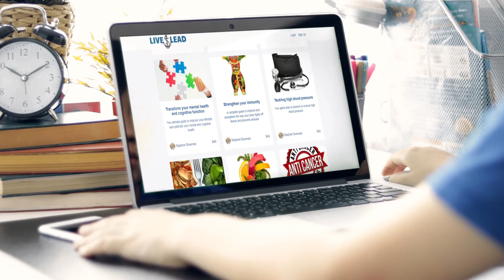Transform Your Mental Health and Cognitive Function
We create personal health transformations through complementary and low-cost online transformation courses! Check out our course - Transform Your Mental Health and Cognitive Function!

We offer an online health improvement course that will equip you in living  better and leading a healthy lifestyle to succeed in improving your mental health and cognitive functioning.

Throughout this course you will improve your sleeping habits, social relationships, increase your physical activity, and eat well to improve your overall mental health.

Sign up for our transformational course to learn how you can transform your mental health and cognitive function!

Take responsibility for your health and get started today at livelead.org